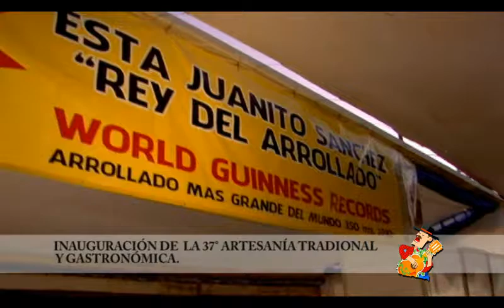Inauguración de Feria Artesanal y Gastronómica 2012